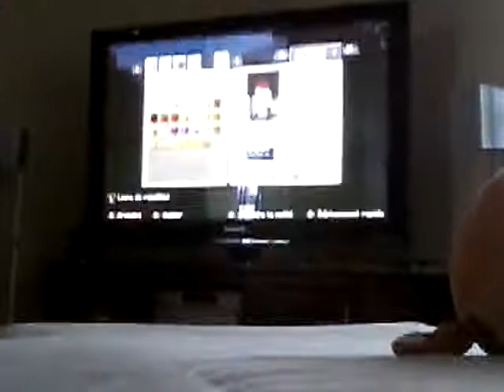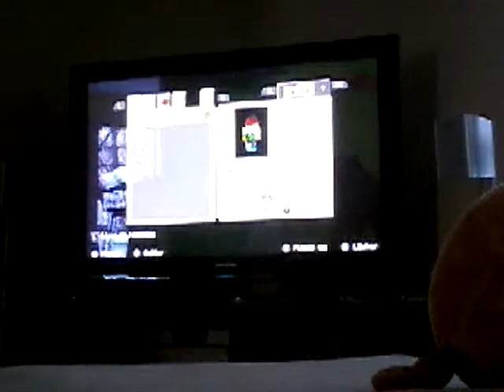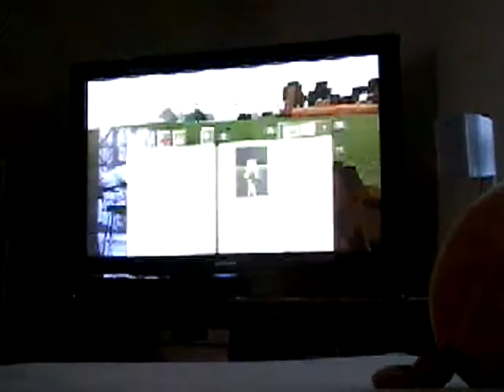Mincraft partie 1 survie saison1